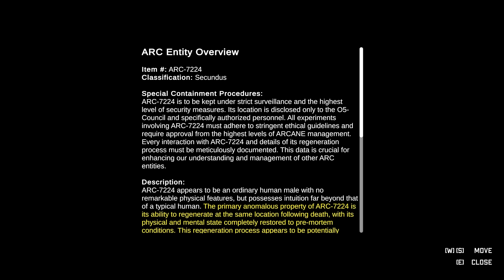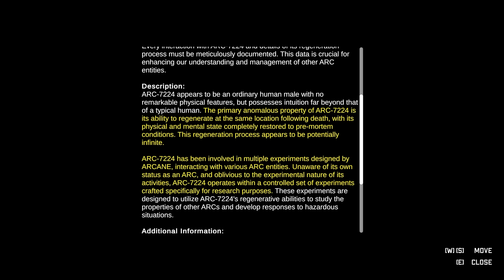【Eternal】化け物を収容している施設からの脱出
Eternal は、プレイヤーが恐ろしい存在で満たされた不吉な精神病院に閉じ込められる一人称視点のサバイバル ホラー シューティング ゲームです。この悪夢のような場所から脱出するために戦いながら、精神病院の暗い秘密を解き明かすことが目標です。